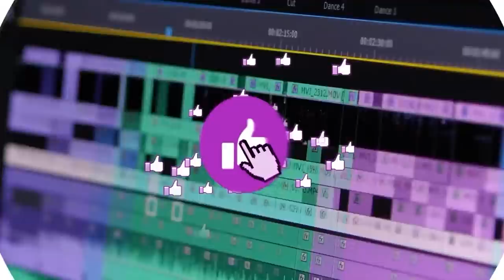O BAIANO M4TOU UM DO BOPE E M4TAMOS ELE | RODRIGO PIMENTEL CAPITÃO VETERANO DO BOPE